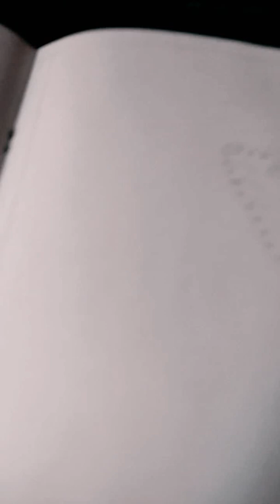Beautiful Butterfly Sketch 🦋😍🦋🤍🖤🤍🦋